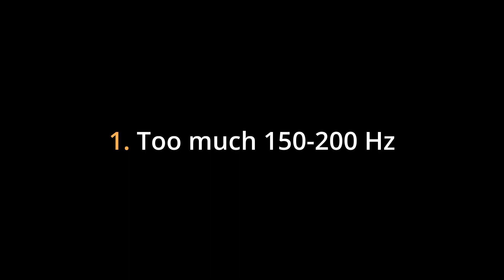2024 remix of DEATH's Individual Thought Patterns (fan remix) Side B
Wanna see this channel stay alive?

Let me know what you think: which version is better mine or the original?

*Don't listen to this on your phone, get some proper speakers, or headphones/earbuds, it makes a difference!